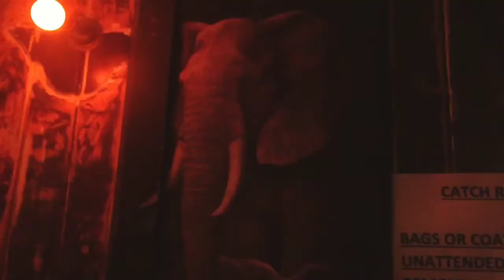Adventures in London: Mixology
We were invited over to Shoreditch to learn about the art of Mixology!